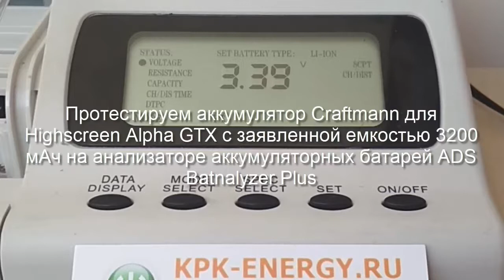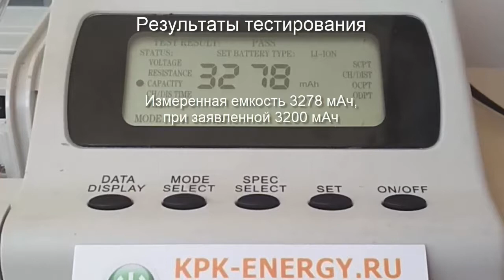Аккумулятор для Highscreen Alpha GTX - 3200 mAh - Craftmann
Измерения емкости, размеров и веса аккумулятора. Маркировка батареи: Alpha GTX. Емкость 3200 мАч. Код производителя C1.02.422. Совместимость: Highscreen Alpha GTX.